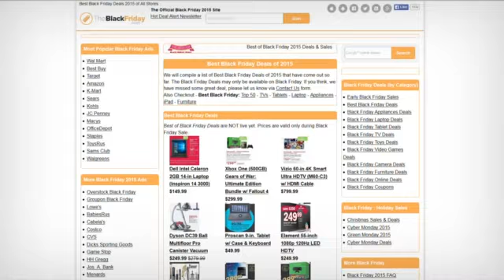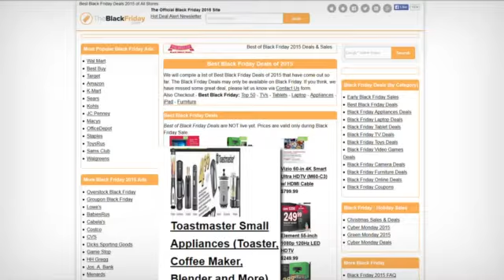Black Friday preview